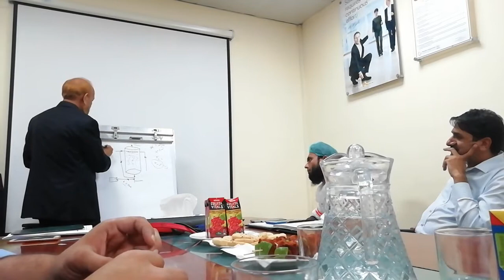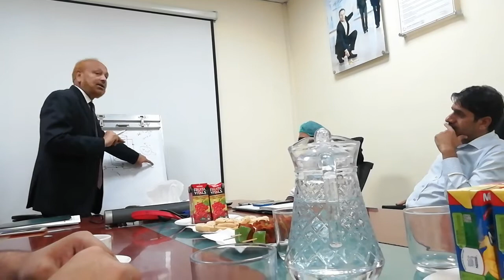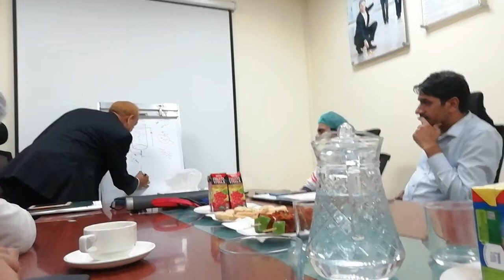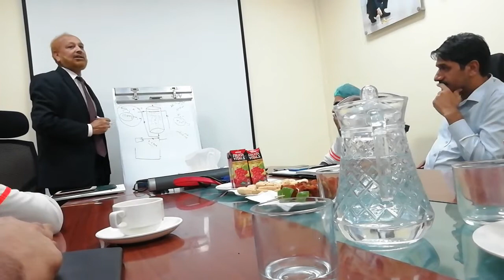Lecture by Dr Mohammad Ahsan Siddiqui at Nestle Islamabad Plant on Sept 25, 2019 | Part 2